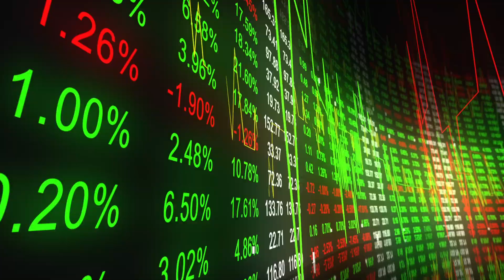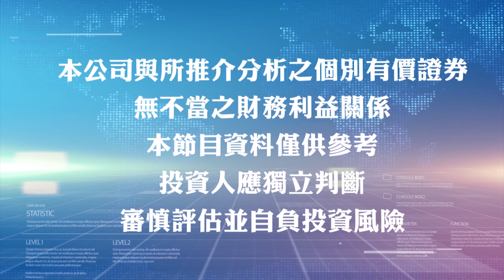'20.12.24【決戰籌碼】安集 快速獲利 舒服！再來沒人發現好股！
主題：安集 快速獲利 舒服！再來沒人發現好股！

▍九八新聞台@大台北地區 FM98.1